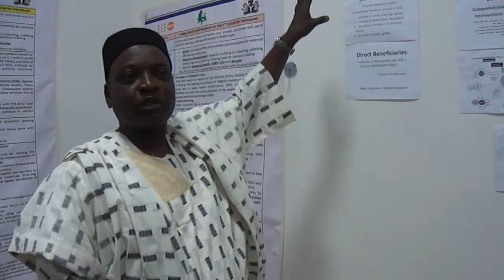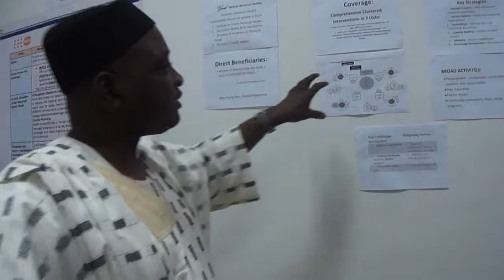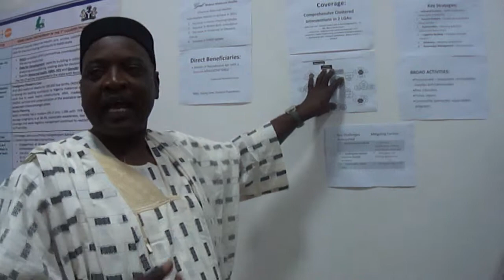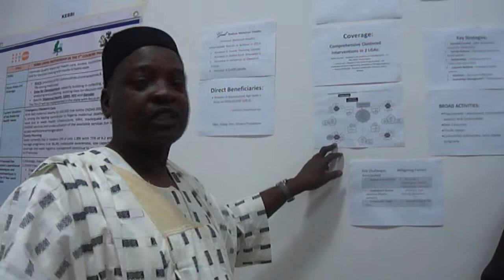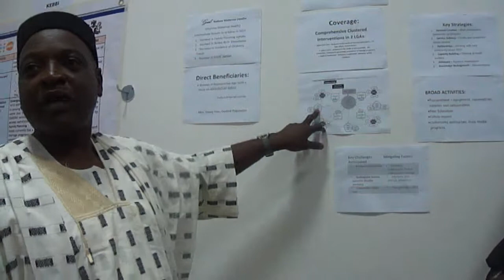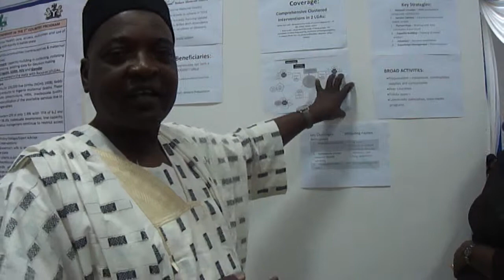Kaduna State Commissioner for Health Presenting their AWP 2014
At the UNFPA Nigeria Country Office Validation meeting of its 7CP preparation with IPs- Abuja 10/'12/13